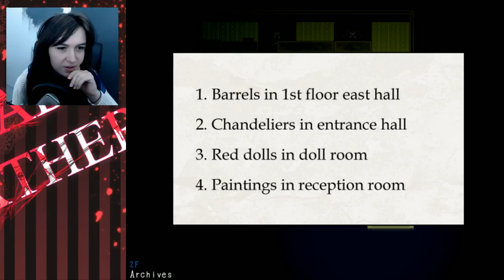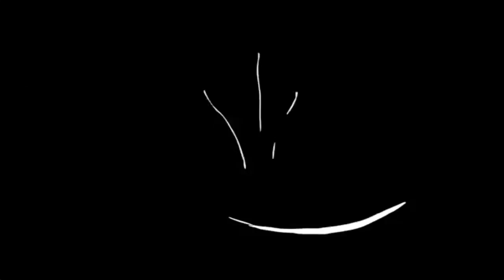ON VA FAIRE UN CARNAGE ! Mad Father Episode 3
J'ai trouvé une tronçonneuse, plus rien ne m'arrête !

Episode 3 sur le petit jeu rpg Mad Father.